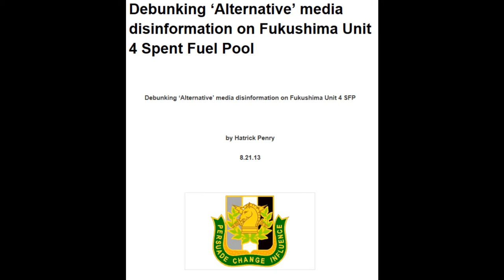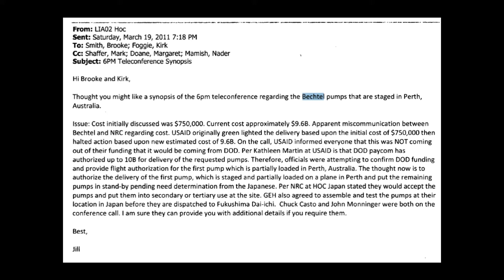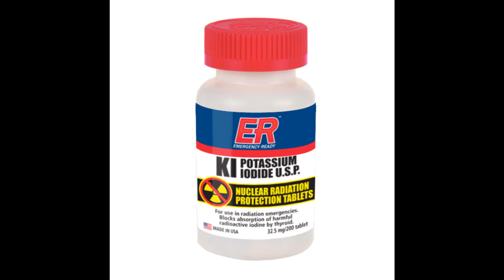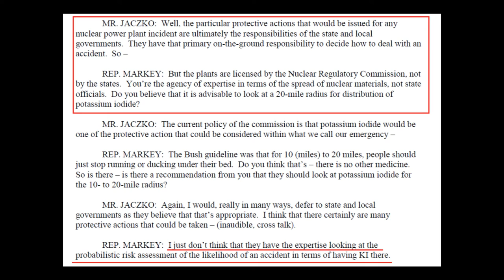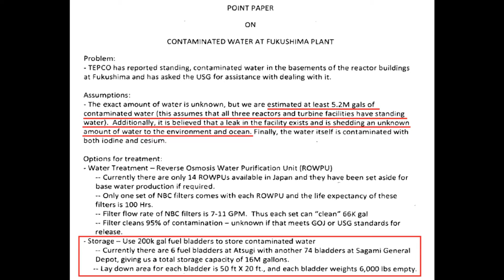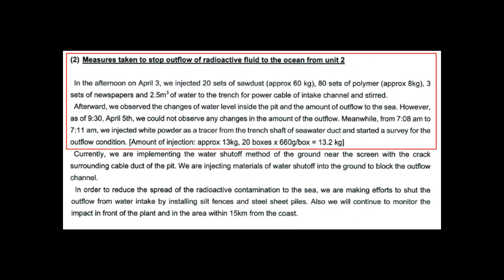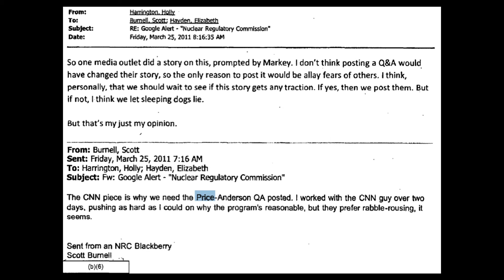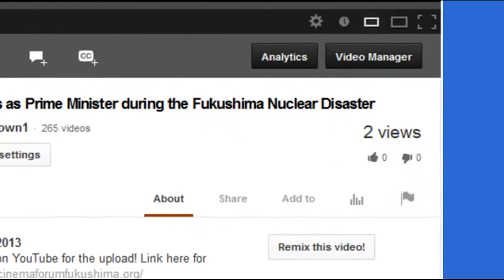Fukushima: Behind the Scenes in the Early Days (Plume-Gate)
28% Rise In Thyroid Problems in Babies Born After Fukushima in US West Coast! update 4/3/13